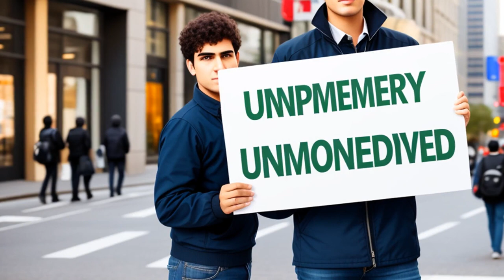Steele v. Louisville & Nashville Railroad (1944) Overview | LSData Case Brief Video Summary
A black locomotive fireman filed a complaint against his employer, the Louisville & Nashville Railroad Company, and the Brotherhood of Locomotive Firemen and Enginemen alleging discrimination. The Brotherhood excluded black firemen from its membership and sought to ultimately exclude them from the service. The petitioner was disqualified from his job, replaced with less competent white men, and later assigned less desirable work. The Railway Labor Act requires carriers to bargain only with the representative chosen by the majority of a craft that represents all members of the craft without discrimination. The constitutionality of the Act is being questioned as it grants power to a bargaining representative over a group of employees without a corresponding duty to its members.

Steele v. Louisville & Nashville Railroad (1944)
323 U.S. 192, 65 S. Ct. 226, 89 L. Ed. 173, SCDB 1944-008, 1944 U.S. LEXIS 1244